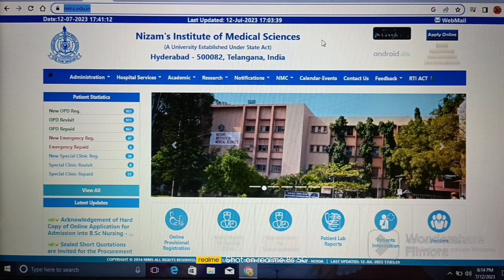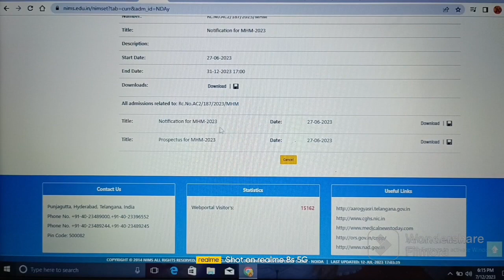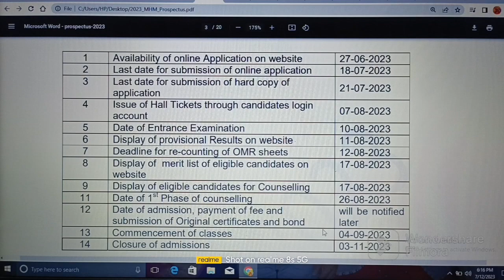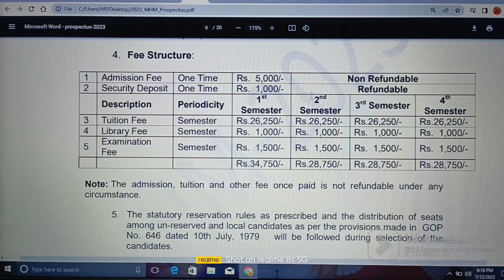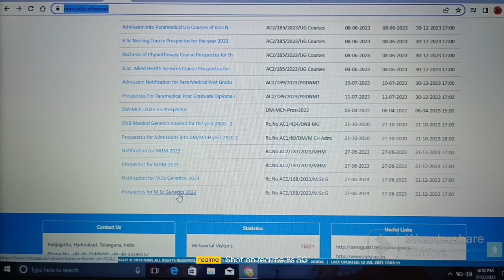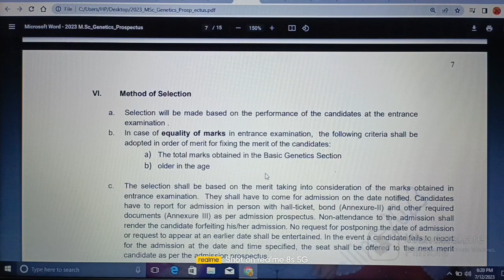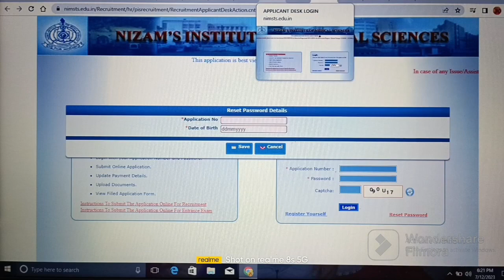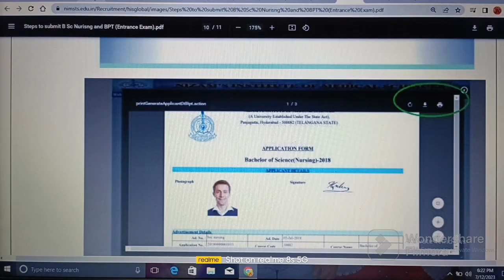MASTER OF HOSPITAL MANAGEMENT & MSc GENETICS ADMISSIONS - 2023 II INFORMATION II ABHYASANA CHANNEL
Important Links:

(1) Click on below link for official website of MASTER OF HOSPITAL MANAGEMENT & MSc GENETICS ADMISSIONS - 2023